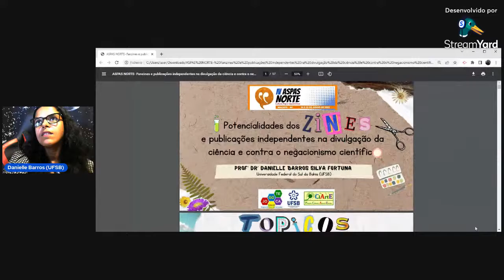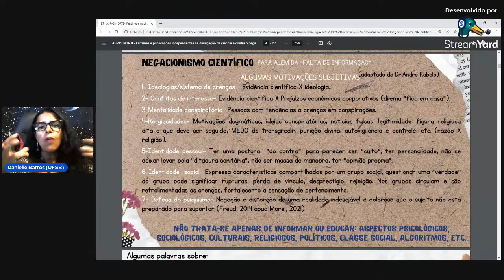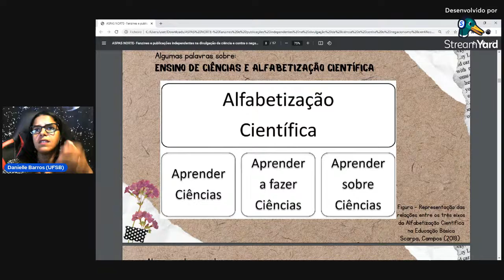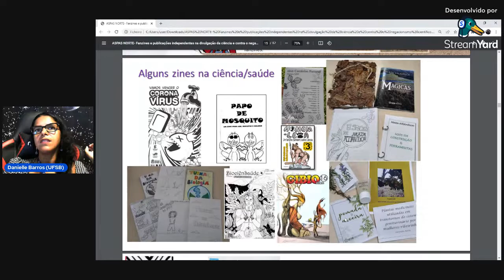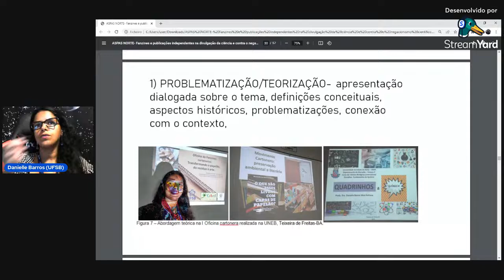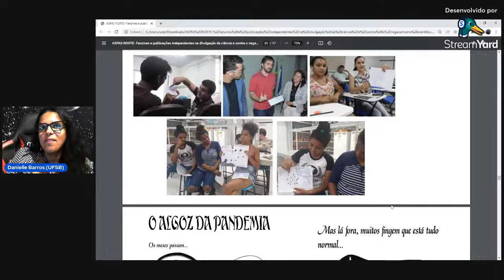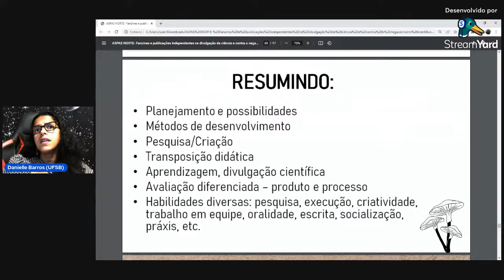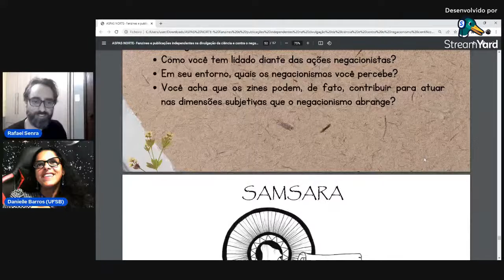Palestra - Danielle Barros